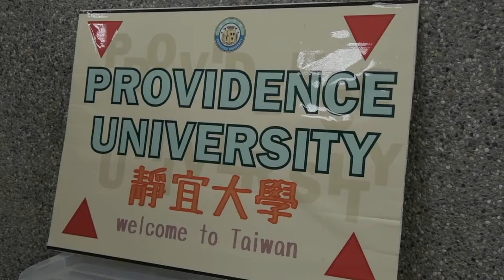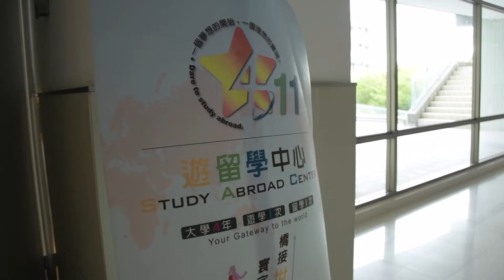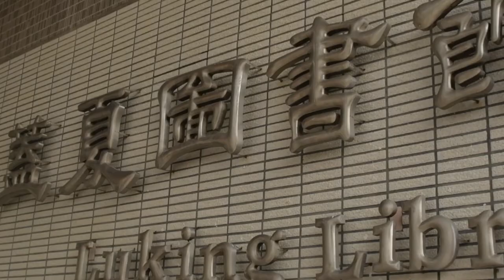Experience from Indonesia 1 @ Providence University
Providence University
Department of Cosmetic Science
Student: Shelia Vigo
Nationality: Indonesian